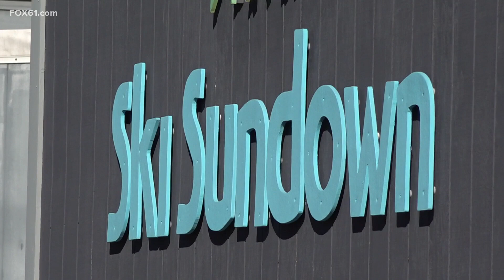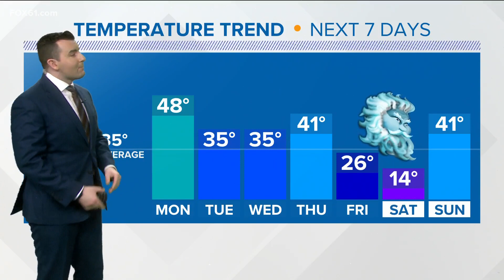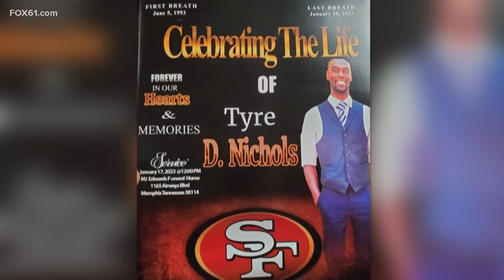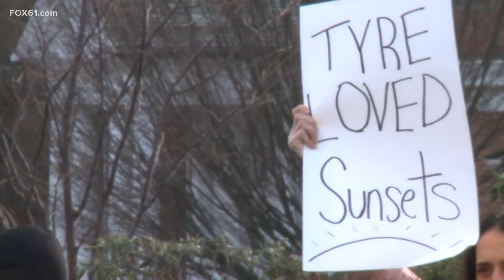Connecticut top stories for January 29, 2023, at 10 p.m.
Here's Connecticut top stories for January 29, 2023, at 10 p.m.